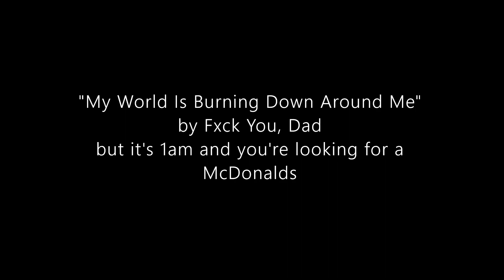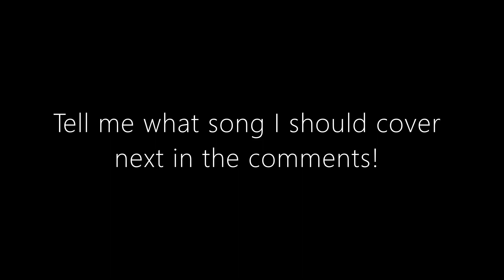"My World Is Burning Down Around Me" but it's 1am and you're looking for a McDonalds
Filmed with an overpriced novelty cup.

You ever get done with homework around midnight and you HAVE to get some fast food? This was the most desperate night of my life.

My Cover: ?